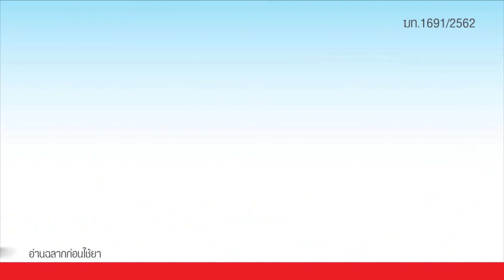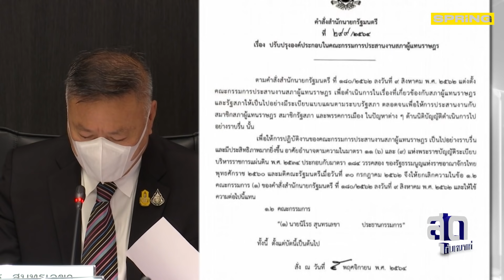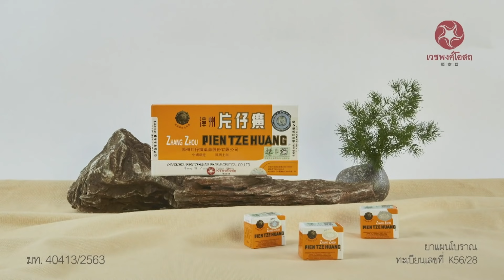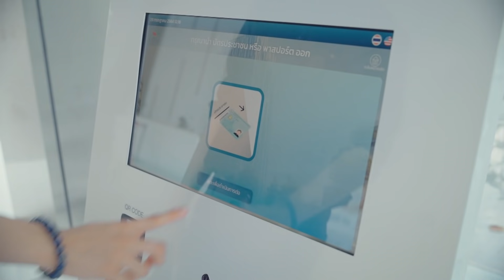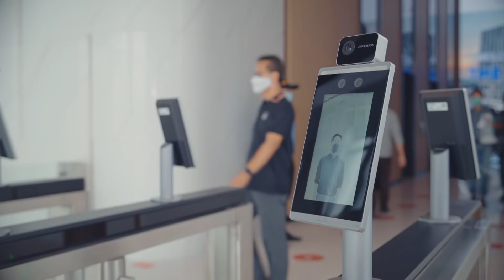“นิโรธ” – ประธานวิปฯ ... หวยล็อค | สุดกับหมาเเก่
ทำไมประธานวิปรัฐบาลต้องเป็น “นิโรธ สุนทรเลขา”
ค้นหาคําตอบ เส้นทางการเมือง ของ นิโรธ สุนทรเลขา
สมาชิกสภาผู้แทนราษฎรจังหวัดนครสวรรค์  พรรคพลังประชารัฐ
บนสถานการณ์ทางการเมืองที่ปะทะกันอย่างรุนเเรงภายในพรรค
เเต่กลับได้รับเลือกเข้ามารับตําเเหน่ง ประธานวิปรัฐบาล
เพื่อให้งานการประสานงานสภาผู้แทนฯ เป็นไปอย่างราบรื่นและมีประสิทธิภาพมากยิ่งขึ้น หรือเป็นเพียงเเค่คนที่ลุงตู่ไว้ใจ หวยล็อค หรือ เพราะโชคชะตา
เพราะสาเหตุใดจึงได้รับเลือก
ฟังคําตอบ ที่ไม่เคยเปิดเผยที่ไหนมาก่อน
ติดตามได้ในรายการสุดกับหมาแก่
ดนัย เอกมหาสวัสดิ์ ดำเนินรายการ คืนนี้ 21.30 น. ทาง Facebook : SpringNews , YouTube : Spring เเละ Nation TV 22